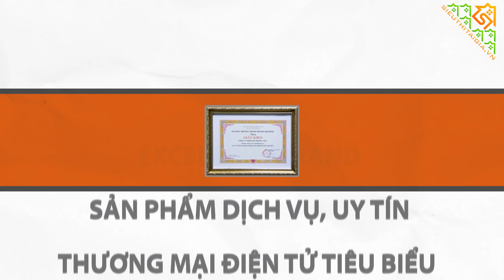Ghế gập bụng Elip YL36 - phiên bản T9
Sử dụng ghế gập bụng Elip YL-36 là 1 bài tập thể hình đơn giản nhất nhưng lại rất hiệu quả đối với việc săn chắc, cắt nét mỡ thừa vùng bụng. Cũng giống gập bụng và trên máy khác sẽ tác động đến hầu hết phần bụng phía trên và cơ liên sườn mang đến cho chúng ta 1 vòng eo thon gọn quyến rũ đậm chất fitness khi chúng ta đến GYM. Hơn thế nữa bài tập này bạn có thể thực hiện bất kì đâu ngay cả trong không gian phòng ở nhỏ hẹp của bạn chỉ cần có 1 chếc ghế gập bụng Elip YL-36 là đủ.
Goi ngay tổng đài miễn phí 18001552 để được tư vấn rõ hơn về sản phẩm nhé bạn!
Sieuthitaigia.vn luôn lắng nghe ý kiến khách hàng, đối tác nhằm nâng cao chất lượng sản phẩm và dịch vụ ngày một tốt hơn.

Nhanh tay gọi 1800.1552 để được tư vấn hay dùng thử sản phẩm Elip miễn phí tại 20 chi nhánh trên toàn quốc:
★ TÂN BÌNH
★ BÌNH TÂN
Số 458 Đường Tên Lửa, P.Bình Trị Đông B
★ CỦ CHI - TP.HCM
Số 875 QL 22, KP5, TT.Củ Chi, H.Củ Chi
★ HÀ NỘI
★ ĐÀ NẴNG
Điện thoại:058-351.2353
★ VŨNG TÀU
Số 502 Thống Nhất Mới, P.8, Tp.Vũng Tàu
B13, Phạm Văn Thuận,Biên Hòa. Kế Siêu thị Nguyễn Kim
★ NINH KIỀU - CẦN THƠ
Số 167-169 Trần Văn Khéo
Số 543C Ấp Bắc, P.5, TP.Mỹ Tho
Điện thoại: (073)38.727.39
★ THỦ DẦU MỘT - BÌNH DƯƠNG
Số 208, Đại Lộ Bình Dương, Khu trung tâm Becamex, P.Phú Hòa